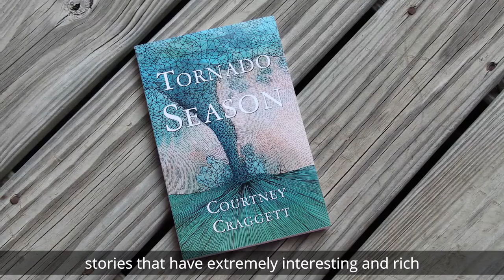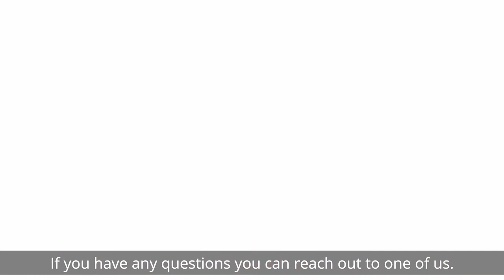Common Book 2020